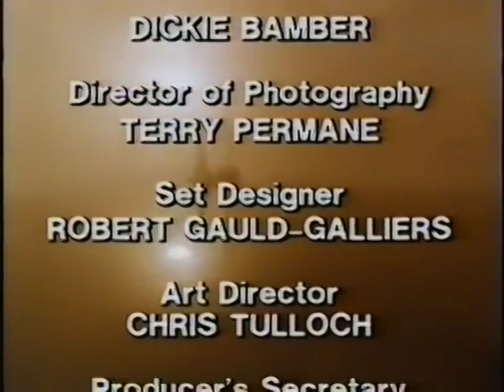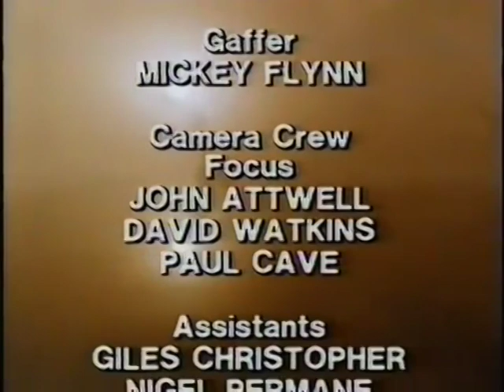TUGS Sizzle Reel But It's Constructed Without Exclusive Footage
A.K.A "TUGS Sizzle Reel Partial Reconstruction Version 3"

Basically a fun challenge I did in an afternoon without much issue, barring the fact I almost rendered the video in 4K when it really needed not to be.

Decided not to upload to the main channel because there's enough Sizzle Reel videos as is on there. I promise, I'll do more than just Sunshine, Jinxed and the Sizzler.

CREDITS:

Pictures used:
The TUGS Project
TUGS Wiki

Footage:
UnknownThomasFan1

This is in no way is actually official, please do not take it as such. This made without profit in mind.